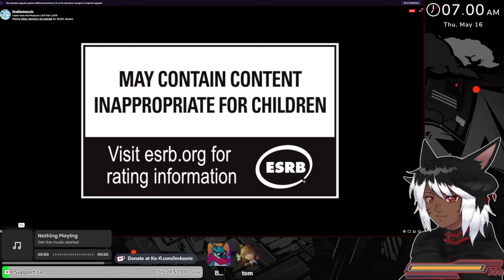NEW JOB ACTIONS MEANS NEW REACTIONS | FFXIV: Dawntrail (7.0) Job Action Trailer Reactions